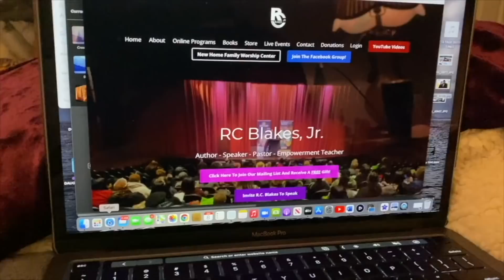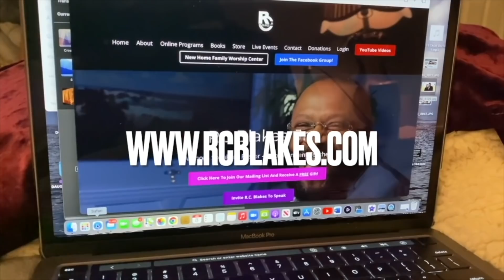THE VICTORY OF INDOMITABLE FAITH